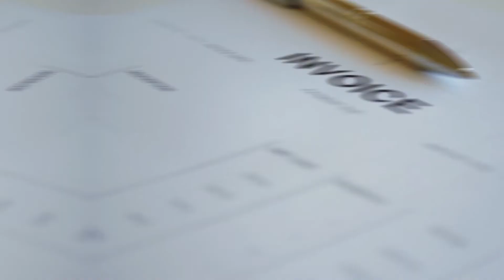HiTouch Business Services - Furniture Video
At HiTouch we listen to your story to understand your vision, analyze your space and maximize occupancy while minimizing your footprint. The HiTouch Contract Furniture Division has over 180 years of combined experience and understands the unique needs of businesses having worked with clients in many commercial and public entities including healthcare, financial, service, legal, distribution, manufacturing, education, automotive, retail and more. Whether one location, or many, HiTouch has got the team, the tools, and the relationships to do it right!

The HiTouch Contract Furniture team embraces a direction-driven versus event-driven mentality. What that means for you is that we work with your internal teams to understand the impending short-term project, but then strive to understand your long-term plans in order to incorporate a consistent and best-in-class value proposition via a Standards Program Agreement.
The standards program agreement makes sure your furnishings look consistent across the company. Select the chairs, desks, tables and other furnishings you’d like, and we’ll remember those choices and make sure that every new space you open is the same as the last. We’ll look at your previous furniture purchases and recommend either the same item or one that aligns closest with your needs. The goal is to save you money and maximize your budgeted dollars.

The HiTouch Contract Furniture Team will work with you to optimize your space, create conducive work-environments for your associates and customers, and accompany you on your journey to enhance your brand.
You can outsource your furniture design for long term value by working with the HiTouch Furniture Team, but that’s not the only reason you should choose HiTouch!

Here are a few more reasons you should choose the HiTouch Furniture Team:
         • Access to design experts who understand your objectives and brand
         • Product consistency and best-in-class warranties
         • Cost savings leveraged through relationships with a large network of manufacturers
         • Pre-established discounts for the term of the agreement
         • Dedicated support team
        • Experienced in additions, renovations, and retrofits

To speak with one of our Expert Furniture Consultants, request a consultation today!